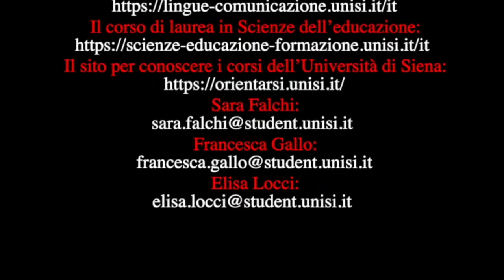Cosa si studia. Dipartimento Scienze formazione, scienze umane e della comunicazione interculturale